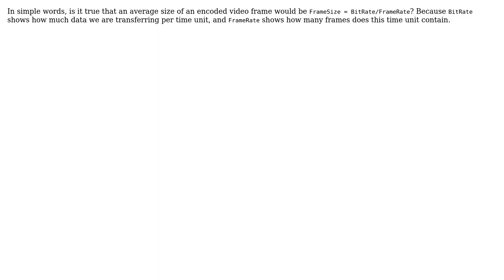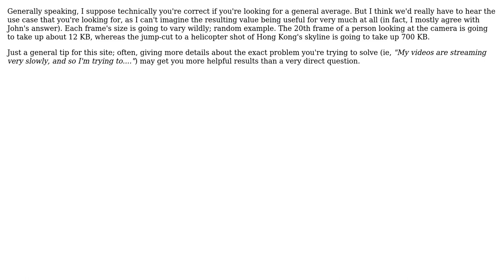Software Engineering: Average video frame size for video codec (2 Solutions!!)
Software Engineering: Average video frame size for video codec

With thanks & praise to God, and with thanks to the many people who have made this project possible! | Content (except music & images) licensed under CC BY-SA | Music | Images & others | With thanks to user peetonn user Katana314 user John R. Strohm and the Stack Exchange Network Trademarks are property of their respective owners. You are responsible for your own actions.